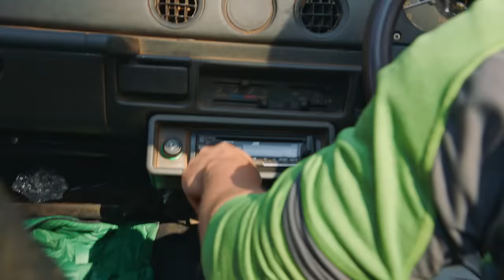SLOTH BEAR STANDOFF!!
SLOTH BEAR STANDOFF is the latest episode of On the Creature Trail with the Kratt Brothers. This time Chris is in India on the creature trail looking for a very special type of bear with a really cool set of creature powers: SLOTH BEARS! These bears have curved claws that allow them to dig into nests of small invertebrates like ants and termites then suck them up with their mouth!

The Kratt Brothers channel brings you some of our best moments from the creature trail. You'll get to see amazing animals up-close and learn about their creature powers!

The Kratt Brothers (Chris Kratt and Martin Kratt) are zoologists by training who have built a family entertainment brand based on their enthusiasm for animals and their wild popularity with a family audience.

Since founding their production company Kratt Bros. Co. in 1993, they have created and executive produced over 200 episodes of 4 successful television series: Kratts' Creatures, Zoboomafoo with the Kratt Brothers, Be The Creature and Wild Kratts. They star in these programs playing themselves and also perform as directors, scriptwriters, authors, and wildlife cinematographers - ever in the pursuit of ""creature adventure'.

Our latest video! - "DEADLY COBRAS | King Cobra vs Spectacled Cobra"